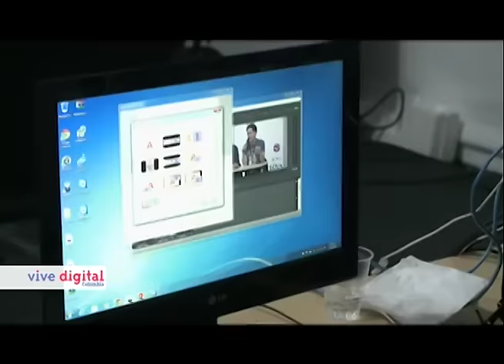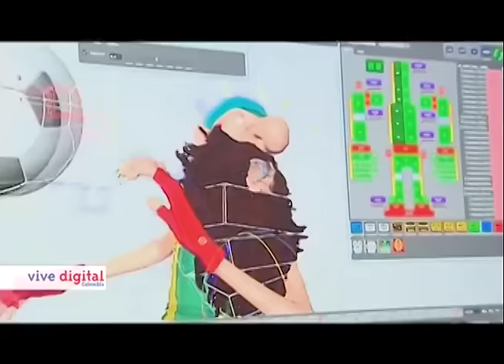Cumbre de Contenidos Digitales COLOMBIA 3.0 MinTIC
La quinta versión de la Cumbre de Contenidos Digitales en la Zona T
de Bogotá, buscando integrar los contenidos del evento con espacios urbanos, restaurantes, bares y teatros.